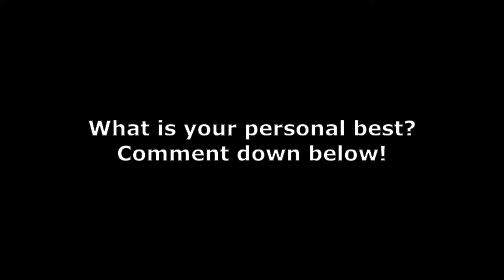I beat this ROBLOX game under 3 minutes!!! Ball and Axe